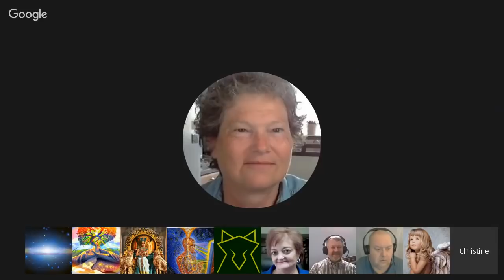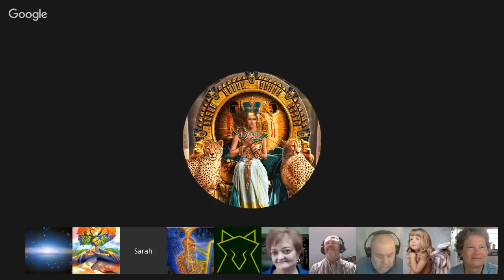Channeling ꞉ Tekkrr (Lyran) ״Meeting with Government Representatives״ ⁄ Angel Gabriel. March 5, 2016